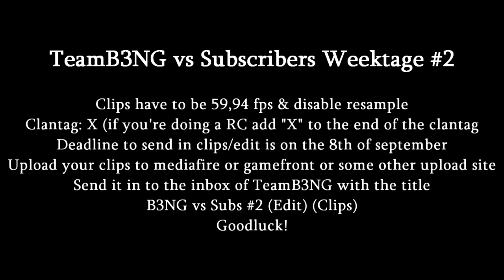TeamB3NG vs Subscribers #2 + Editor Challenge (Commentary)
Clantag: X - and the clips to edit are in the Description!

- Clips have to be 59,94 fps & Disable Resample.
- Clantag: X (if you're doing a RC add "X" to the end of clantag, that should be fine)
- The best clips that are being send in are getting used!
- You can play whatever cod you want (MultiCOD)
- Deadline to send in clips is on 8th September 2013
- Upload your clips to Mediafire or Gamefront or other upload site.
- Send it in to the inbox of TeamB3NG with the title:
- B3NG vs Subs #2 Clip.

- The Best Edit will be picked out and can edit the whole weektage!
- And will most likely get recruited to B3NG as an editor!
- Deadline to send in the edit is on 8th of September 2013
- B3NG vs Subs #2 Edit

Goodluck!